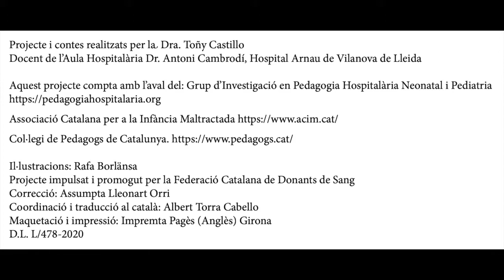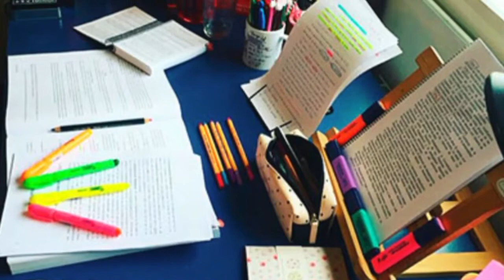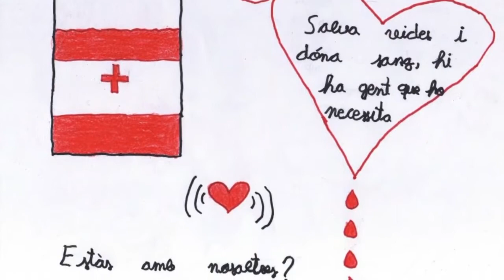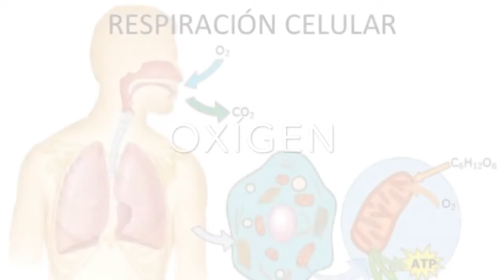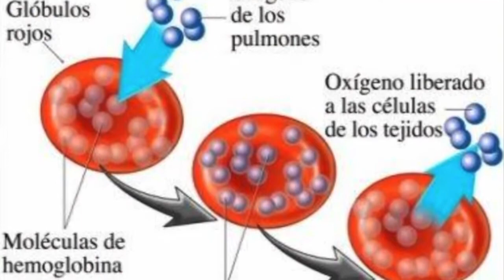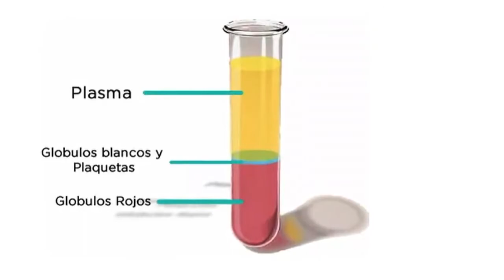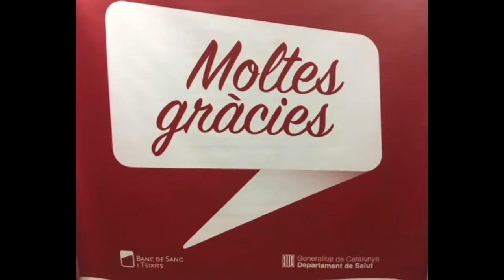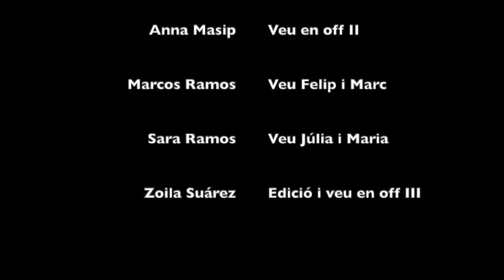Les Gotes Viatgeres van a l'Institut (conte narrat)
Donació de Sang. Projecte d'educació secundària "Les Gotes Viatgeres van a l'Institut". - Servei Comunitari (APS).